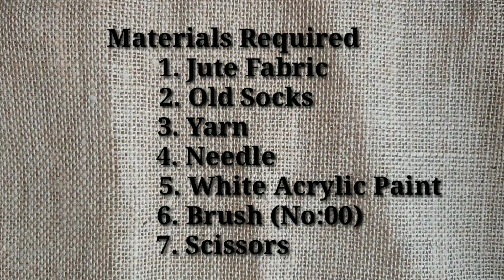Jute Bottle Pouch/Jute Bottle Bag/Bottle Decoration idea/Bottle Art/Jute Craft Idea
It is a simple and cute pouch for your bottle with jute fabric